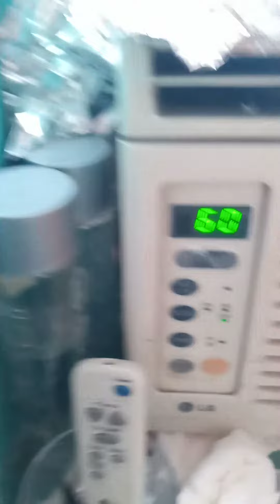Nonstop Bathroom/Water/Heat issues in my Unit